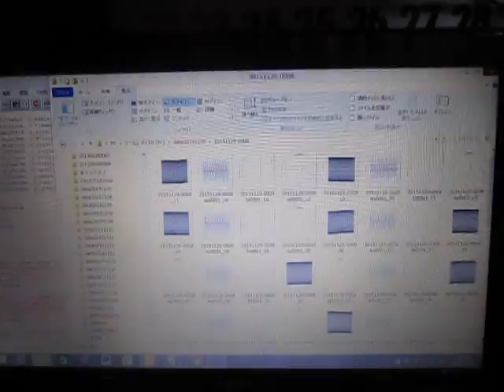超音波実験 Ultrasonic experiment （超音波システム研究所 ultrasonic-labo）